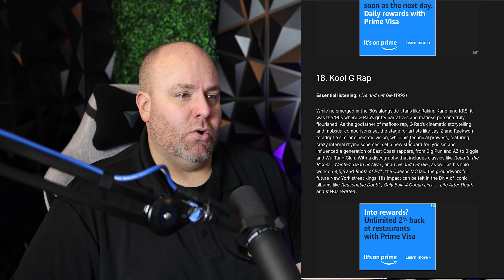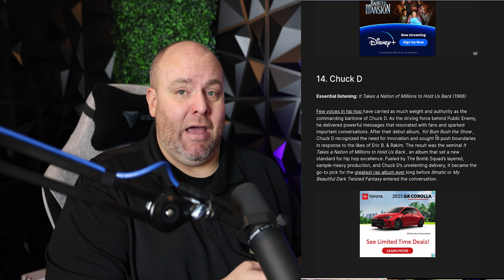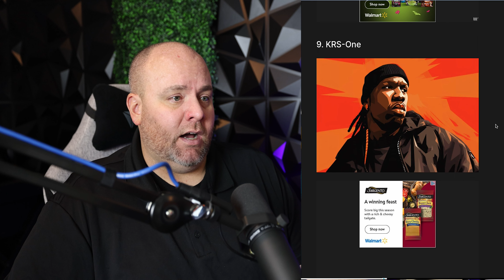Top 100 rappers of all time 20 through 1